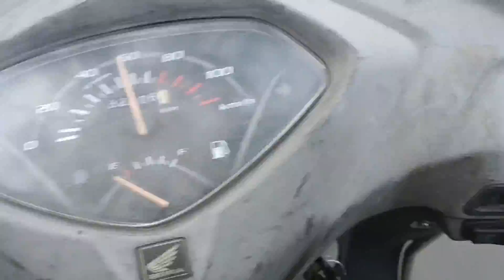Weekend Enjoy With Office Friend's at Solan, Ashwani Khad, Mohan Shakti , Riva Water fall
Hey this is Raj Kumar from Chandigarh India, In this video you will see the site scene of Solan Hill's.
Mohan Shakti Heritage Park, Ashwani khad, Riva Water Fall near Solan Himachal Pradesh Just 80 Kmt. from Chandigarh. You can enjoy here it for a full day free of any cost, fun, Masti with your family members, friends, office colleges.
I love to capture the movement here and love to share the experience.